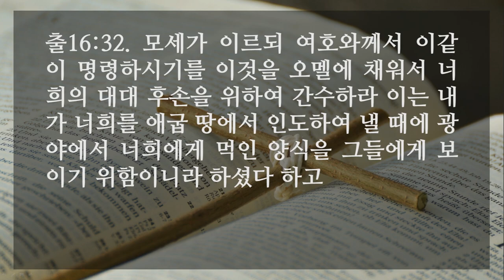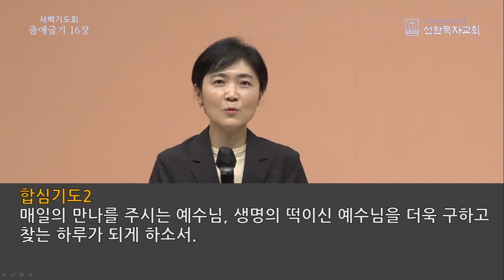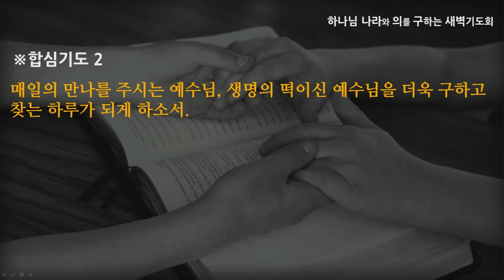[선한목자교회] 새벽기도 2022년 05월 03일 | 보라 내가 너희를 위하여 - 김찬숙 목사 [출애굽기 16:1-27]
보라 내가 너희를 위하여 - 김찬숙 목사 [출애굽기 16:1-27]